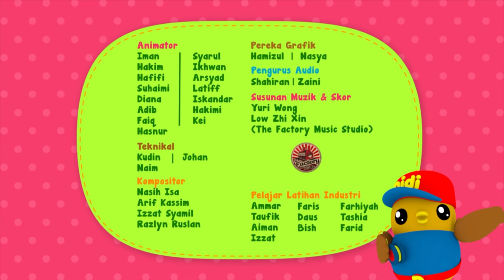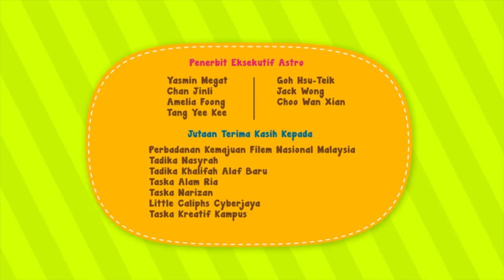#25 Episod Jom Main Bongkah | Didi & Friends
Sinopsis
Seronoknya Didi, Nana, Jojo, Bingo & Mon bina bangunan guna bongkah. Macam-macam boleh buat tau. Jom tengok mereka bermain bongkah sama-sama

Cerita-Cerita Didi & Friends kini di Astro Ceria setiap hari jam 8.00 pagi dan 3.00 petang. Jom tengok sama-sama. Hora Horey!